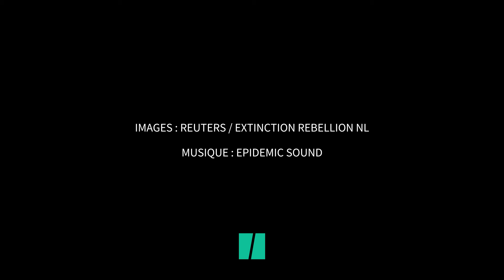Greta Thunberg a été interpellée par la police non pas une mais deux fois aux Pays-Bas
INTERNATIONAL - Greta Thunberg n’a pas peur de la police. La militante suédoise pour le climat a été interpellée à deux reprises samedi 6 avril à La Haye, alors qu’elle participait à une manifestation du groupe écologiste Extinction Rebellion contre les subventions aux énergies fossiles, comme le montre la vidéo ci-dessus.

Greta Thunberg a été relâchée après sa seconde interpellation, a indiqué Rozermarijn van’t Einde, porte-parole d’Extinction Rebellion (XR). Au total, plus de 400 manifestants ont été interpellés, selon la police.